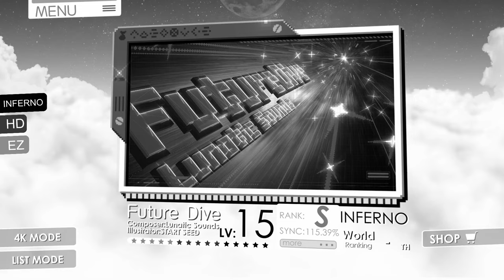[MUSYNX] Future Dive | 4K Inferno (15) 121.48% RED EX w/Keysound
Composer: Lunatic Sounds (Cosmograph)